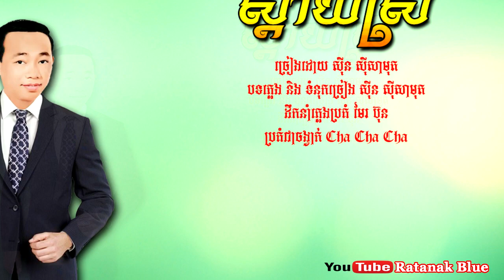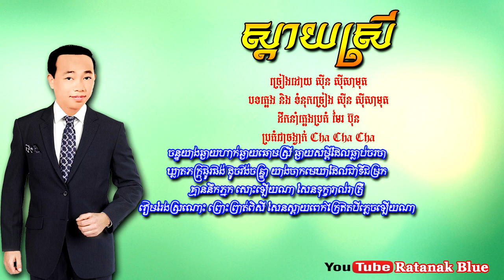ស្ដាយស្រី - ស៊ីន ស៊ីសាមុត | Sinn Sisamouth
បទៈ ស្តាយស្រី
- ប្រគំជាចង្វាក់ CHA CHA CHA
- ថតនៅថាស វត្តភ្នំ 45-5032

- Music Compose & Lyrics: SINN SISAMOUTH
- Music Arrangements: MER BUN